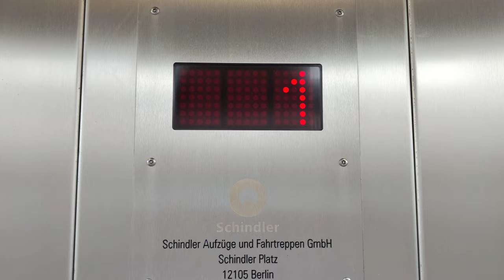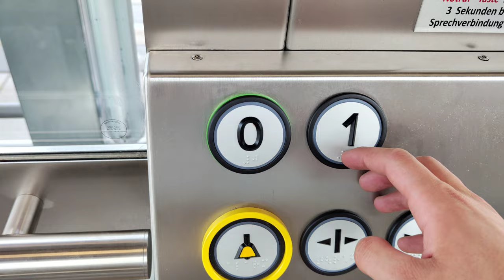Schindler Aufzug Bahnhof Celle (Gl. 2/3) | Baujahr 2022